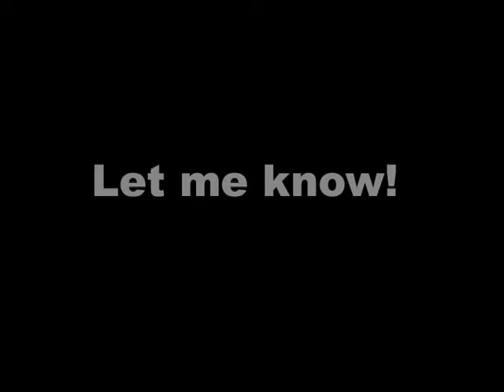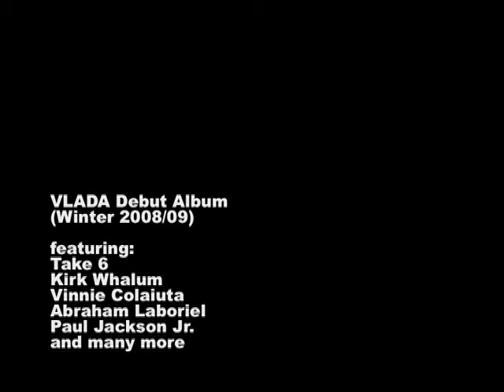VLADA VLOG No. 6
Vlada at the Montreux Jazz Festival 2008, trying to meet some famous people and be recognized...